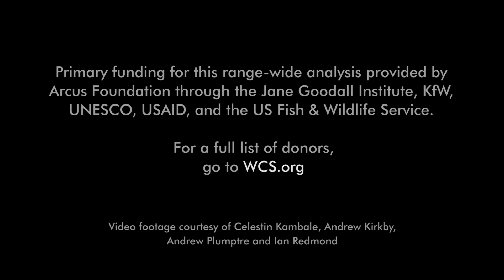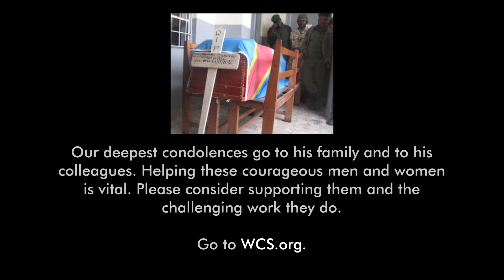Shocking Collapse of Grauer's Gorilla Population | WCS (1 minute version)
The Grauer’s gorilla, the world’s largest primate, is now critically endangered. Recent surveys by WCS have revealed a 77% population decline across its range.

More than thirteen thousand individuals have been lost in just the last twenty years – with fewer than four thousand remaining in the wild today. This devastating result means that both gorilla species and all four gorilla subspecies are now Critically Endangered.

The loss is due primarily to the illegal hunting of the species for bushmeat, particularly around mining concessions that are often deep in the forests.

Working with help from the Congolese Institute for the Conservation of Nature and Fauna and Flora International, the biological surveys took place across a large swath of war torn eastern Democratic Republic of Congo.
Primary funding for this range-wide analysis provided by Arcus Foundation through the Jane Goodall Institute, KfW, UNESCO, USAID, and US Fish and Wildlife Service. For a full list of donors, go to WCS.org

While this video was being finalized, the chief park warden of Kahuzi Biega notified WCS that Oscar Mianziro, one of the rangers who monitored the habituated gorillas, was killed on March 31, 2016, by armed rebels in an ambush on the park.

Our deepest condolences go to his family and to his colleagues.  Helping these courageous men and women is vital. Please consider supporting them and the challenging work they do. Go to WCS.org

Footage provided by Celestin Kambale, Andrew Kirkby, Andrew Plumptre and Ian Redmond